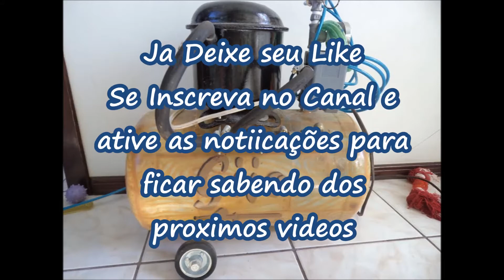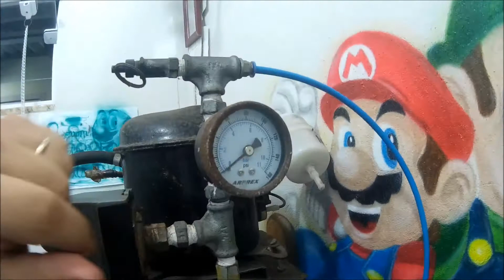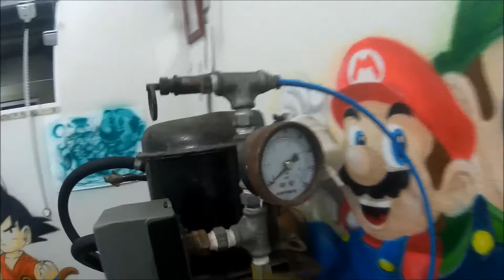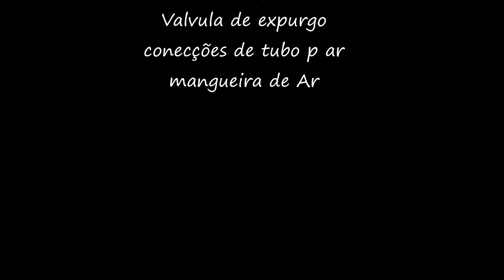Como Fazer Compressor com Motor de Geladeira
Fala pessoal Blz, no video de hoje mostro meu compressor, compressor caseiro que eu mesmo fiz, com motor de geladeira, Pressostato, valvula de segurança e todos os materiais necessários.
Se Inscreva no canal e ative as notificações em breve vou montar outro compressor e fazer um passo a passo mostrando como fazer a regulagem do pressostato e as instalações necessárias, abraço e até os próximos videos.